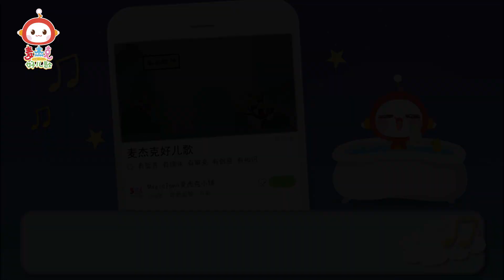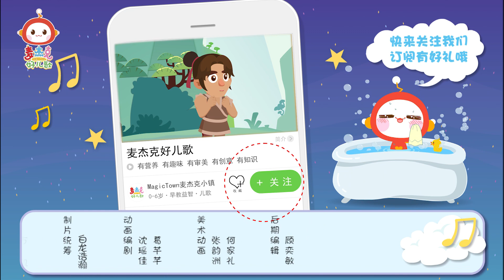【国学冷知识】《为什么说“桃李满天下”而不是“鸭梨满天下”呢？》| 幼兒早教 | 学中文 | 童謠 | 動畫 | Nursery Rhymes | Kids Cartoon | 麥傑克小鎮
你知道“皇帝的一天都在干什么”吗？你知道“一问三不知”是哪三不知吗？麦杰克系列全新“国学”专题动画，十个令人好奇的国学冷知识，让孩子在欢声笑语中爱上传统文化。